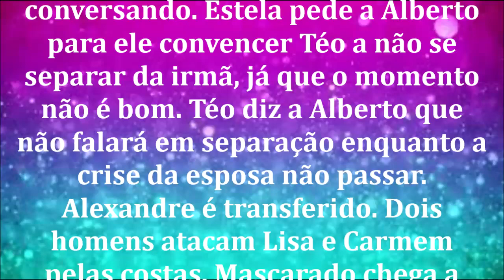🔔 A VIAGEM – CAPÍTULO 23 – 15/01/2021 | CAPÍTULO DE HOJE!